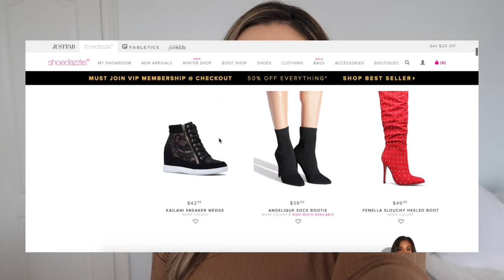FALL & WINTER 2018 BASICS - Boots & Coats Edition!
ShoeDazzle is a one stop shop for affordable & trendy shoes & clothing! Everything is exclusive & made in-house. If you’re new to ShoeDazzle, make sure to sort by ‘New Arrivals’ or ‘Best-Sellers!’

SHOP OTHER ITEMS  I SHOWED YOU

1. Top I wore in my intro (exact) I wear small
Similar camel top
2.Black teddy coat I wear us 8 for relaxed fit
3. Nude teddy coat
4. Nude teddy coat (similar)
5. Taupe faux fur coat (similar)
6. Nude faux fur coat (similar)
7. Cream teddy coat (exact one I wore)
Other similars
8. Brown faux fur coat I wear US 6, US 8 for relaxed fit
9. Camel faux fur coat
10. Cream faux fur jacket (similar)